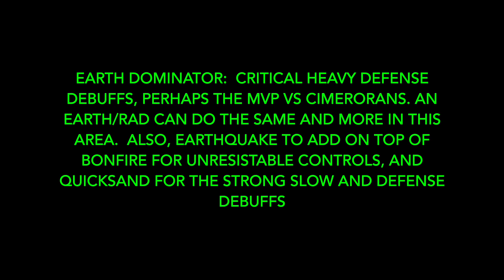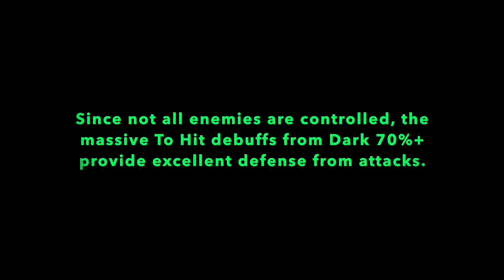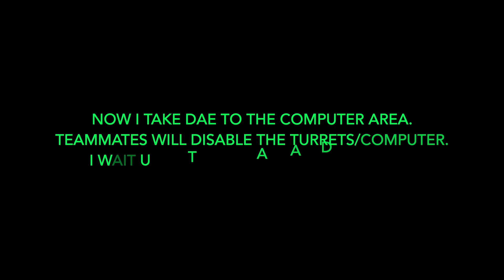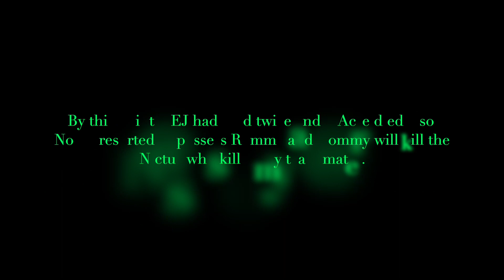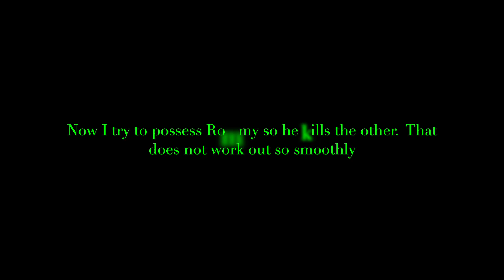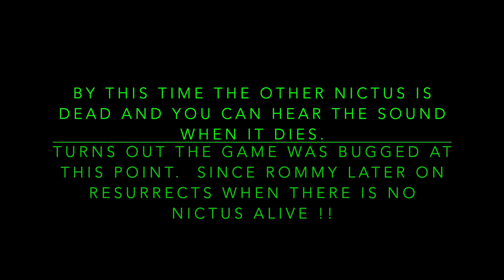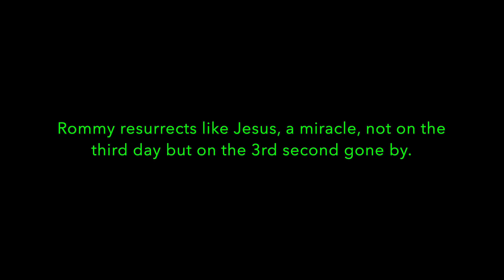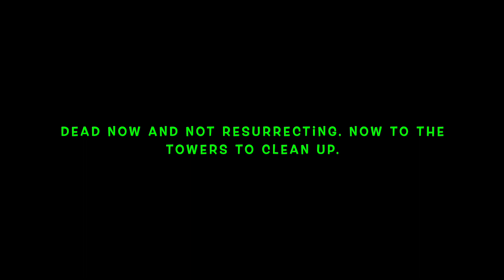Dominator Trio doing ITF challenge - No inspirations, no temps, no P2W, etc, +4x8 difficulty.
The good old Master ITF challenge here -- Three very squishy Dominators attempting the challenge under the settings for a full team.  The attempt was to do it with no deaths, and in one hour or less.
In the video I go over the very valuable contributions and strong points of each of those combos relative to the ITF.

I also discuss tactics, strategies, and tips.  Some feedback or review about what went wrong and how it could be corrected or improved for future attempts is also provided.

Overall, a very impressive feat, and perhaps as good as I could see a part 2 being done in a Trio or a duo, or even bigger teams.